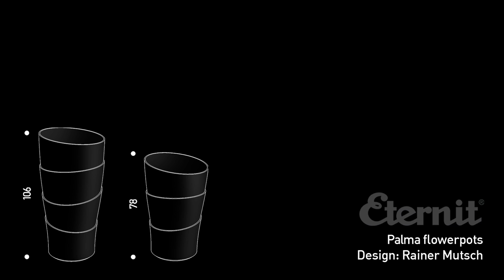Making of PALMA - Design: Rainer Mutsch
PALMA
flowerpots
Design: Rainer Mutsch
Material: cellulose fiber cement
Manufacturer: Eternit